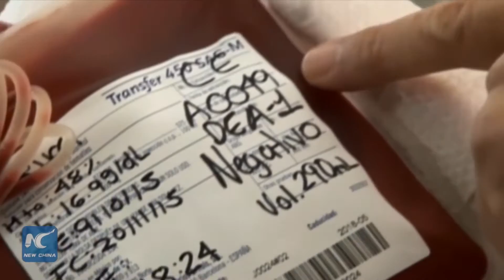Pet blood donation welcomed in Mexico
At Mexico’s first veterinary blood bank in sight-seeing city Merida on southern peninsula Yucatan, Director Martinez collects blood from kind-hearted pets in preparation to save their ailing peers.
(Soundbite) Jesus Magana Martinez, Director of Veterinary Blood Bank
"It really did not exist before. When we took our health license, it proved that we were the number one veterinary blood bank in Mexico, and globally the 17th."
The service has been running for a year, yet already become known across Mexico.
(Soundbite) Lizbeth Estrella Galindo, Dog Owner
"Actually I have five dogs. Pet owners should be aware that the donation involves love and care."
His recent success has made Martinez more determined than ever to highlight the culture of donation from pets to protect human kinds’ dearest companions.